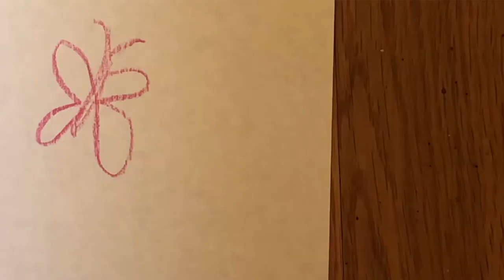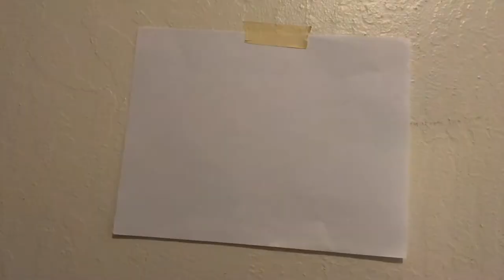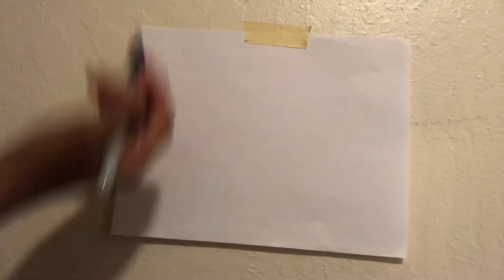All Ways (opb Elliot Park) | Stanford Counterpoint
Song: All Ways by Elliot Park
Arrangement: Aspen Stuart-Cunningham
Audio: Aspen Stuart-Cunningham
Video: Eleni Aneziris
Trio: Ashley Lowber, Aspen Stuart-Cunningham, Emily Guo

Counterpoint A Cappella is Stanford University’s second-oldest a cappella group and its only soprano/alto group.